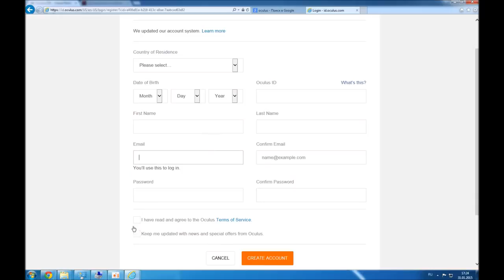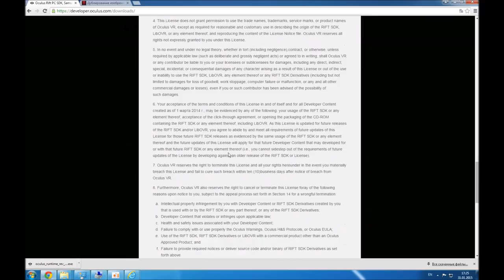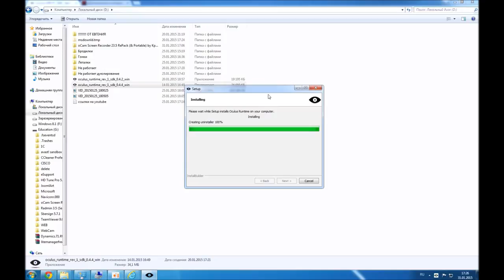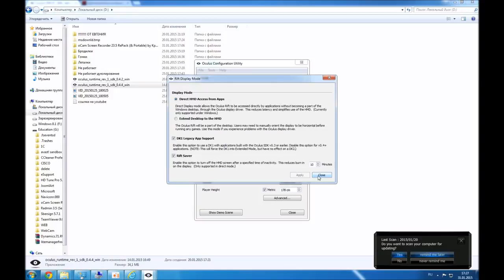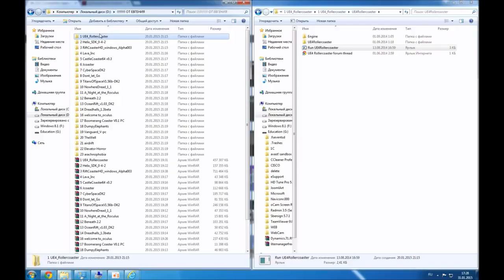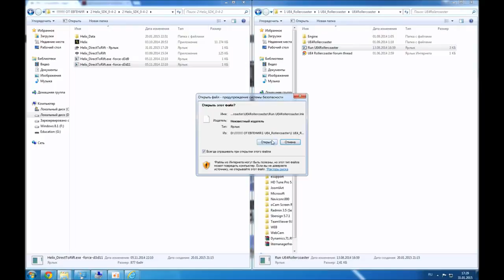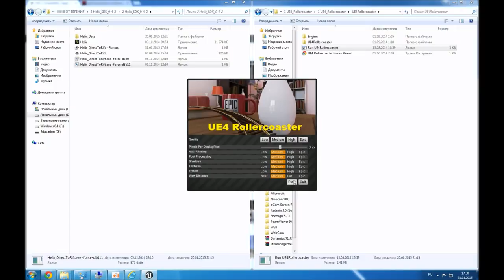Видео инструкция по установке Oculus Software